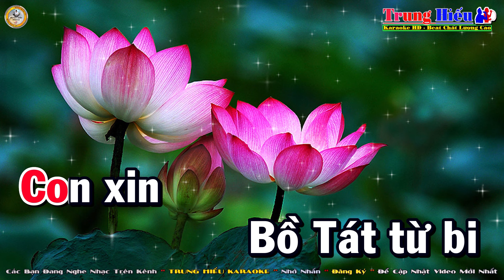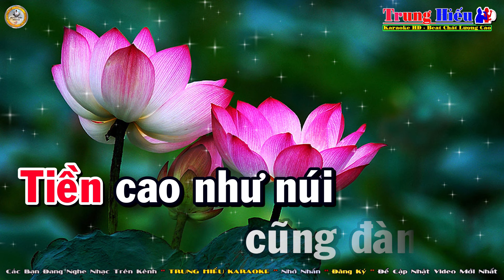Đời Là Cõi Tạm Karaoke Tone Nữ (Bm) Nhạc Sống | Trung Hiếu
Bài hát: Đời là cõi tạm
Tác giả: Nguyễn Khánh Sang
Thể loại: Karaoke
Trình bày: HiếuKeyboard